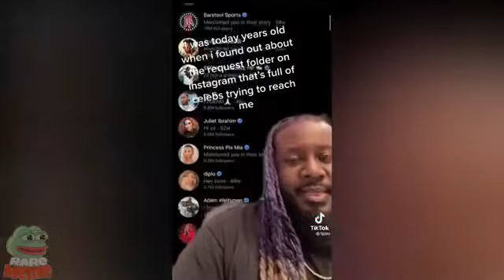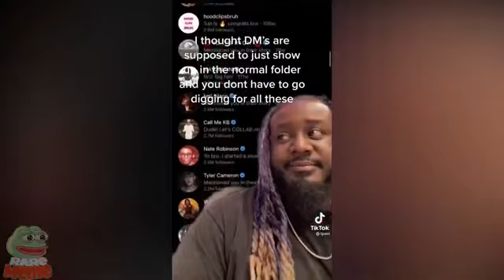Watch People Die Inside 😂 9